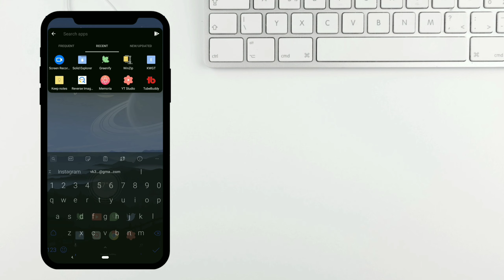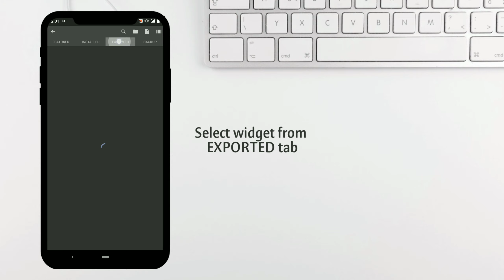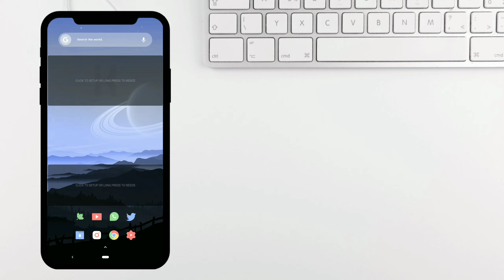Best Nova Launcher Setup #114 | Minimal Android Setup | Saturn | Sky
hope you like this minimal setup